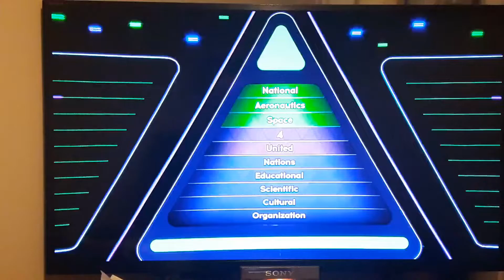Sad warwick David edit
I'll be better :(